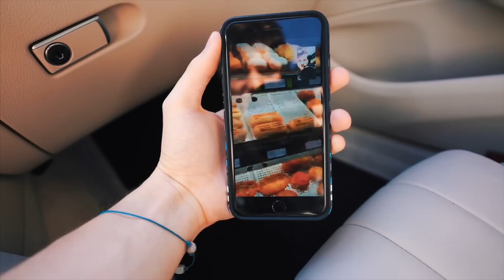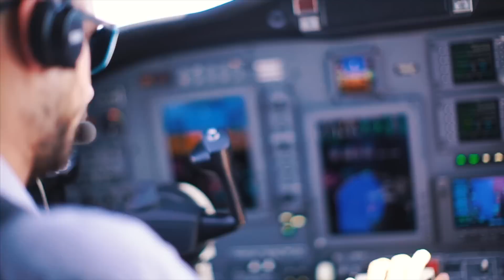Im Privatjet zum Rennen in Italien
Vlog von Mittwoch, 21. Juni 2017 | Köln, Deutschland
Musik heute vom mega talentierten Pierce Fulton!

Kameraequipment:
• Liste & Video kommt bald!